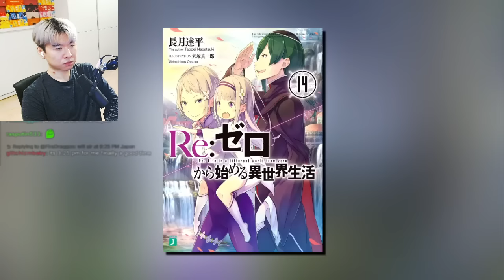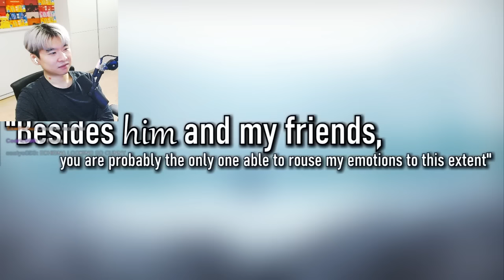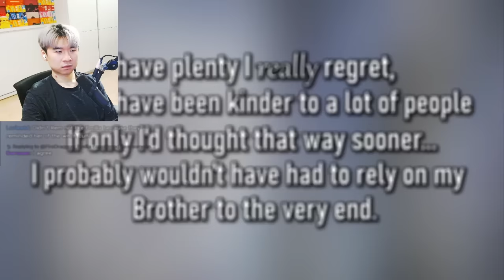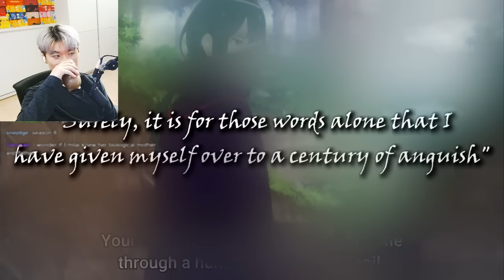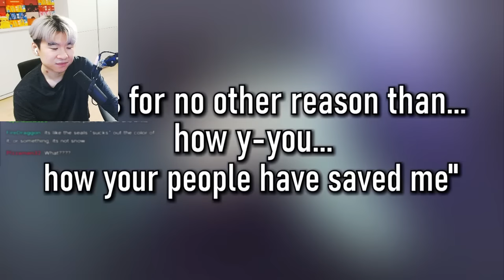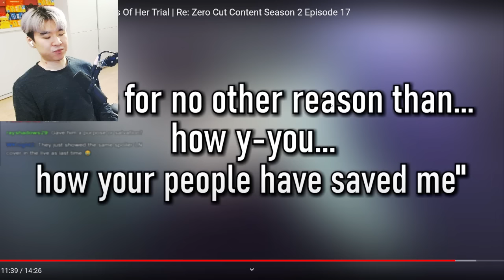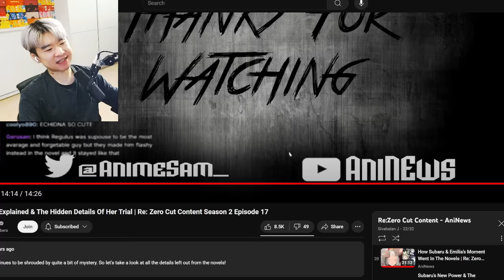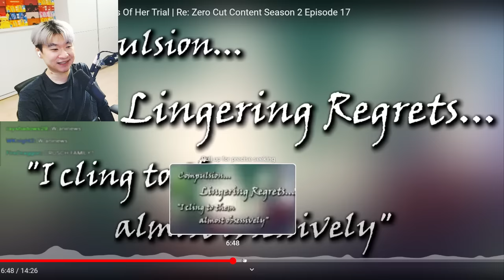Emilia’s Past Explained l Re: Zero Season 2 Cut Content - Reacting to Aninews